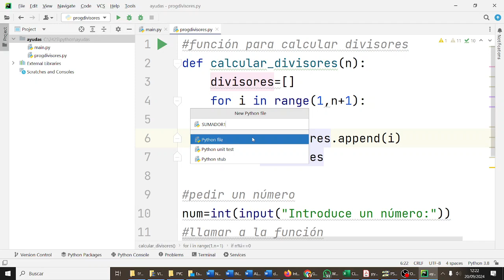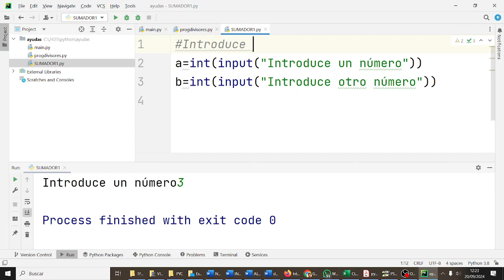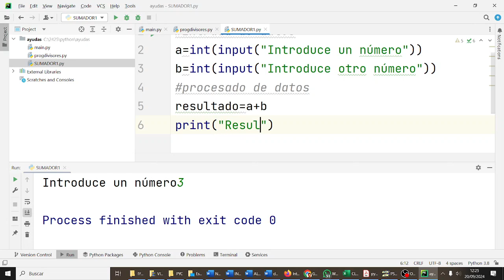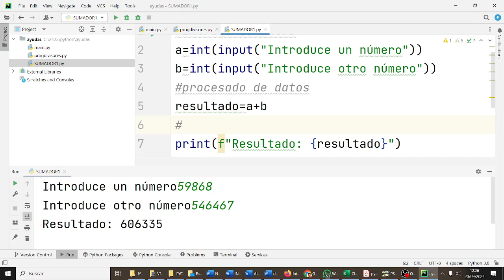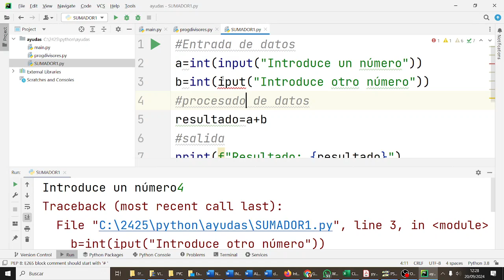Sumar dos números PYC2BACH Pycharm Python CYR ESO Bachillerato IES Monterroso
Entrada de datos
a=int(input("Introduce un número"))
b=int(input("Introduce otro número"))
procesado de datos
resultado=a+b
print(f"Resultado: {resultado}")